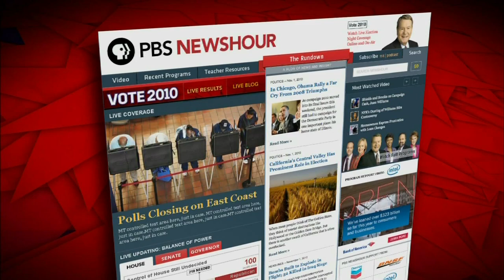PBS NewsHour Plans Multiplatform Election Coverage for Election Day.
11 pm ET -- 1-hour Live Special Broadcast Hosted by Jim Lehrer Airs on PBS and Simulcast Online

(Arlington, VA) When voters head to the polls to cast their ballots in the 2010 midterm elections, they may make history by voting for a big change in the federal government for the third consecutive election.  Majority control of the US Congress hangs in the balance. In addition to coverage on the PBS NewsHour, Jim Lehrer will anchor a PBS special broadcast on election night, Tuesday, November 2, 2010, from 11pm -- midnight. The PBS NewsHour Political Team -- Judy Woodruff, Gwen Ifill and David Chalian will report the evening's events from the NewsHour studio together with NewsHour's regular political analysts, syndicated columnist Mark Shields, New York Times Columnist David Brooks, as well as Stuart Rothenberg, editor of the Rothenberg Political Report. Hari Sreenivasan will be in the newsroom reporting election results as they come in and NewsHour Correspondents will report from key locations around the country.

Correspondents on-location on election night include:

Jeff Brown will be stationed at party headquarters in Washington, DC with the latest on the battle for control of Congress from the key partisan players.

Ray Suarez will travel to Nevada to cover the marquee Senate race between Democratic Majority Leader Harry Reid and Republican Sharron Angle.

Spencer Michels will report from California, covering the battle for the state's top job and the Senate race between Barbara Boxer and Carly Fiorina.

Kwame Holman will be reporting from the White House on President Obama and his administration's response to their big midterm exam.

ONLINE
PBS NewsHour ) is partnering with Ustream to provide LIVE election coverage online beginning at 10pm and continuing into the early morning. Throughout the evening, up-to-the-minute online video, maps, and interactive graphics will help viewers to make sense of the results and navigate the shifting political landscape.

NewsHour's special election coverage on November 2 includes:

Live video stream of NewsHour election coverage

Election night LIVE webcast special airing 10pm-11pm and a special broadcast 11pm-12am on-air and online, both hosted by Jim Lehrer

Live blog with up-to-the-minute updates on key races, video of key speeches and analysis of trusted NewsHour regulars and dispatches from local PBS stations

iPhone app -- Follow PBS NewsHour's election coverage on the go by downloading our new iPhone app.

Video features will also include a midterm election video highlight reel

Special results page will house live AP results data and feature the Patchwork Nation map and graphics that demonstrate any shifts in balance of power, among other features

Social media stream highlighting people's election comments on Twitter and Facebook as well comments by political analysts selected by the NewsHour staff.